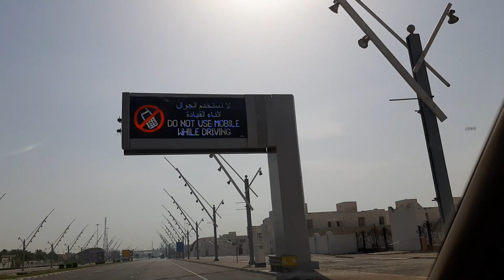Morning Walks at Aspire green garden in Doha.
Watch till the end then you will realize where it is located.